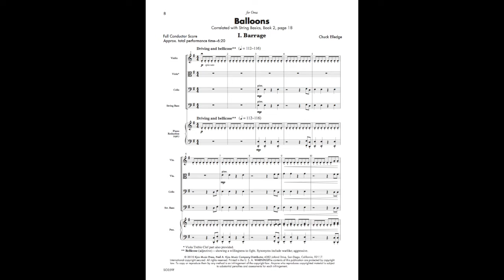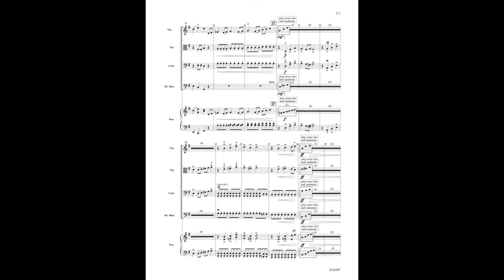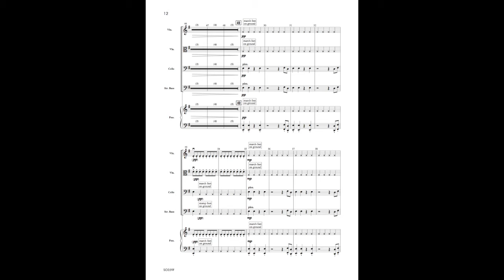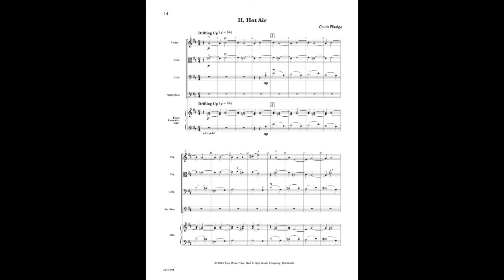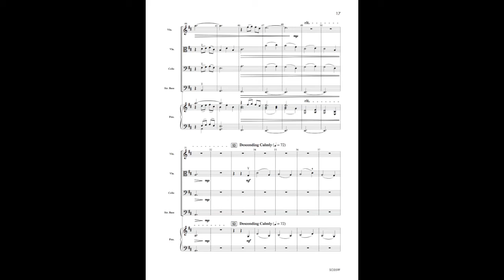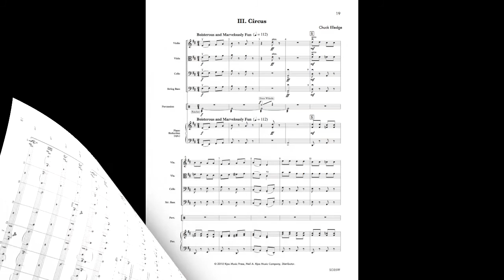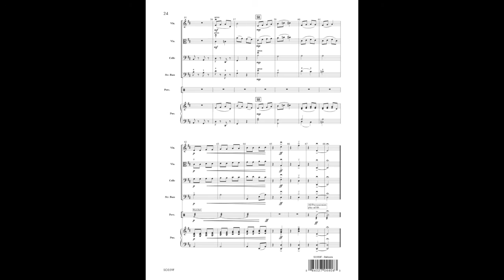Balloons by Chuck Elledge SO359C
An ingenious three-movement work, each depicts a different type of balloon. I. Barrage, II. Hot Air, III. Circus. The third movement includes myriad percussion instruments for sound effects including whistle, car horn, duck call, ratchet, cowbell, and more.
Duration: 6:30
Correlated to: Book 2, page 18

Product Details:

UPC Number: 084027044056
Level or Grade: 2
Set: SO359C - $52.00
Score: SO359C - $7.00